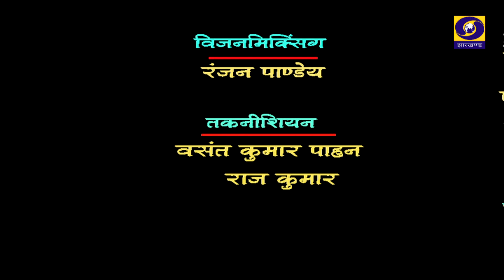महिलाओं के पोषण आहार